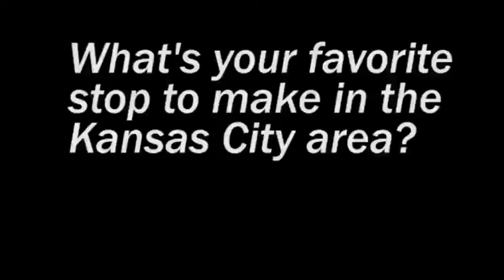Kan. 3rd Cong. Dist: In Their Own Words: Final Questions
The candidates for the 3rd Congressional District in Kansas, incumbent Kevin Yoder (R) and former Kansas State Senator Kelly Kultala (D), answer some final questions from us.